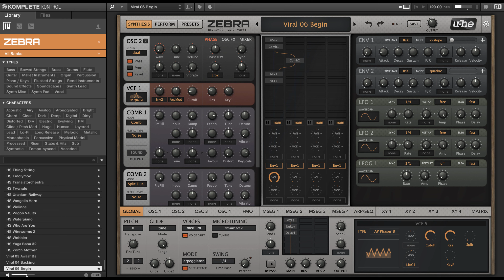U-HE Zebra 2 - 162 ❤️ presets selection [Factory Sound Bank - Sons Usine]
U-HE Zebra2 presets selection

- Clavier / Contrôleurs Midi / Audio:
🎹 Clavier Native instruments Komplete Kontrol MK2

- Vidéo / Photo:
📷 Canon EOS 800D
📹 GoPro Hero8 Black

- Séquenceurs audio numériques:
📟 Ableton Live Suite (version boîte)